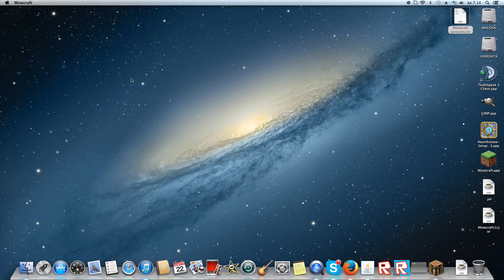The biggest hater of all time Lmao!!!